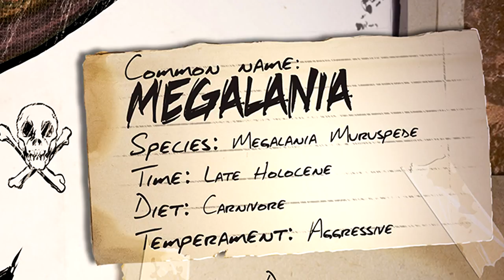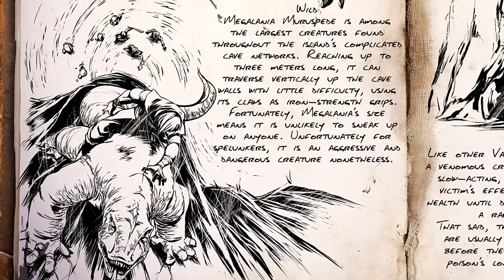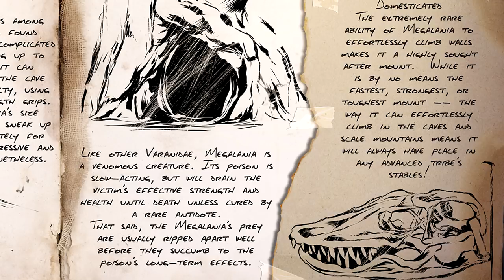MEGALANIA | DINO DOSSIER #44 | Ark: Survival Evolved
► GT para subs: PlayiNkZ